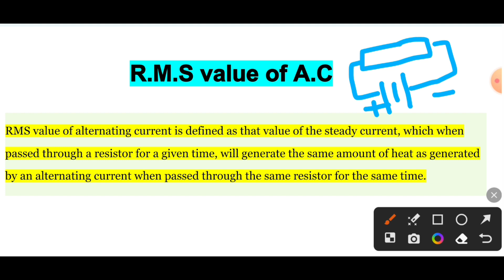RMS value of A.C | what is RMS value